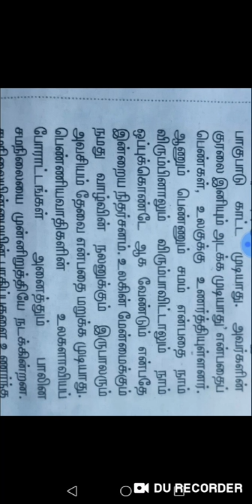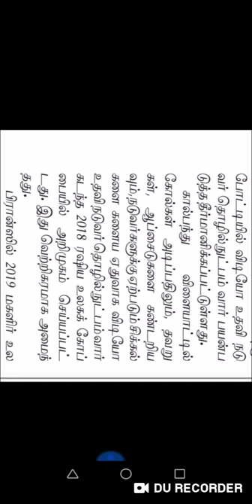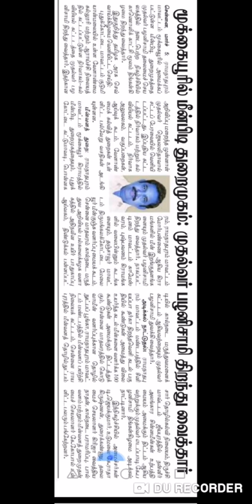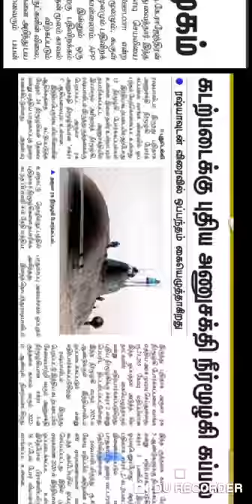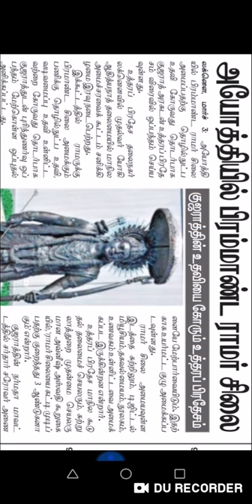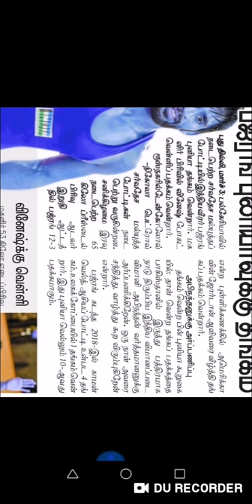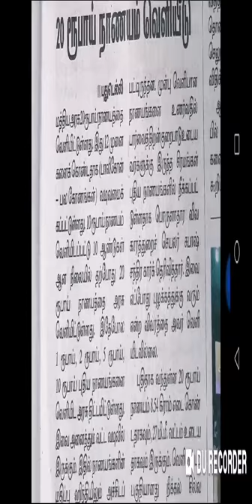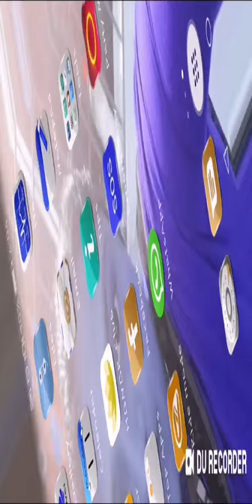March month current affairs 3-11,2019 part 2